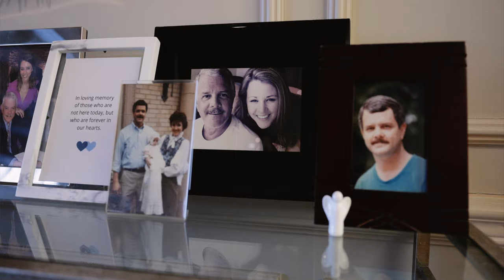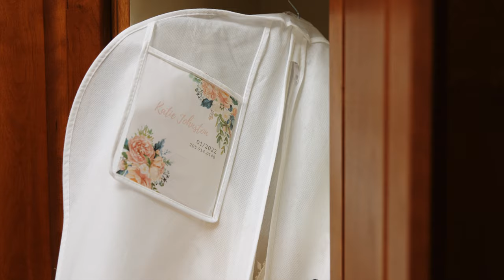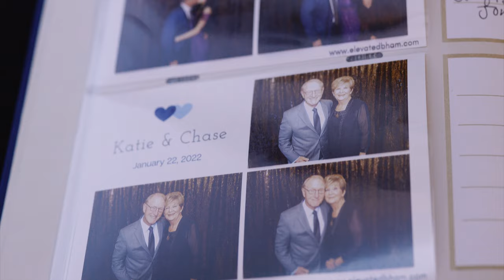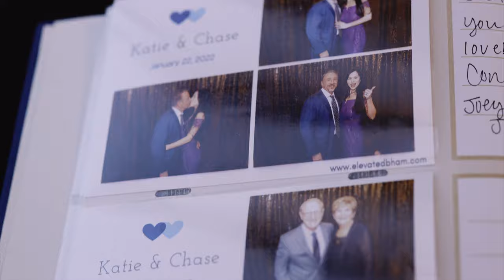Met at a Charity Date Auction // Katie & Chase // Birmingham Wedding Video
We first met Katie while working with one of our corporate clients. Over the years, we are lucky she has turned from co-worker to friend! She found her perfect match in Chase. These two light up a room when they are together and make the world a brighter place.

Katie and Chase met at a charity date auction where they were both auctioned off. They went on a hike for their first date. And when it was time for a proposal, Chase proposed on his motorcycle (while driving)! They will definitely build a full life together on their own terms! Congratulations!

CAMERAS:
Main Cameras
Third Camera
Gimbal Camera

LENSES:
Sharp Wide Lens
Matt's Favorite Lens
Ash's Favorite Lens
Versatile Steadicam Lens
Matt's Ceremony Lens & Couple Moments
Ash's Ceremony Lens

AUDIO:
Ceremony & Toast Recorders
Ceremony & Toast Lav Mics
Mics for "In The Moment" Audio